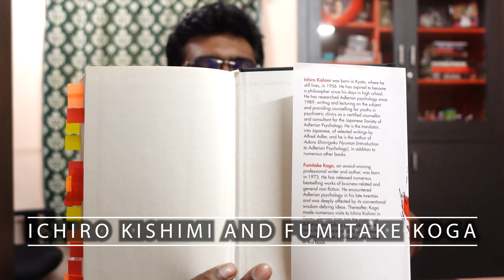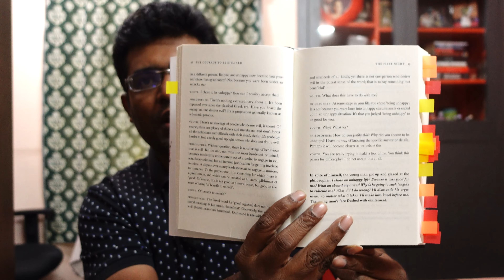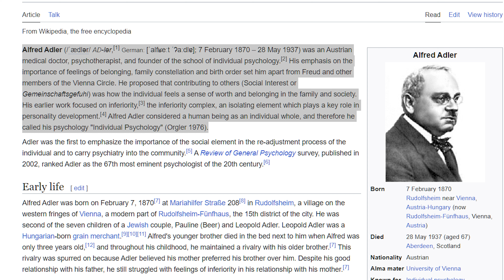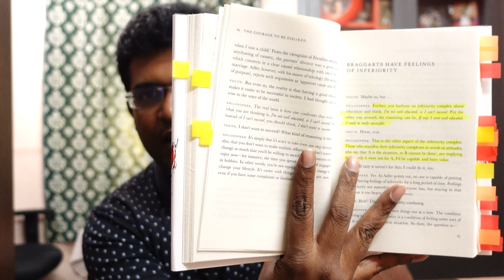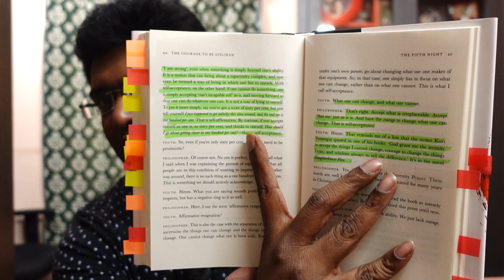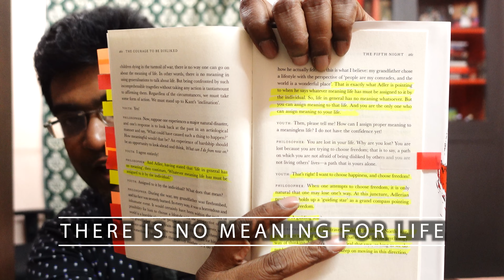The courage to be disliked by Ichiro kishimi and fumitake koga |Tamil Audio books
The courage to be disliked by ichiro kishimi tamil book summary
தமிழில் பிடிக்காத தைரியம் புத்தக சுருக்கம்

20ஆம் நூற்றாண்டின் உளவியல் ஜாம்பவான்களாகத் திகழ்ந்த சிக்மன்ட் ஃபிராய்டுக்கும் கார்ல் யுங்கிற்கும் இணையாக விளங்கிய மற்றொரு தலைசிறந்த, அதிகமாக அறியப்படாத உளவியலாளரான ஆல்ஃபிரெட் அட்லரின் உளவியல் கோட்பாடுகளை, இந்த நூல், ஒரு தத்துவஞானிக்கும் ஓர் இளைஞனுக்கும் இடையே நடக்கின்ற விவாதங்களின் வாயிலாக எடுத்துரைக்கிறது.

"The Courage to Be Disliked" is a self-help book written by Ichiro Kishimi and Fumitake Koga that presents a unique approach to achieving happiness and fulfillment. The book is based on the principles of Adlerian psychology, which emphasizes personal responsibility, individual freedom, and the importance of human relationships. The authors use a dialogue between a philosopher and a young man to explore various topics, including self-acceptance, the power of choice, and the role of social interest in personal growth. Through this engaging and thought-provoking conversation, readers are encouraged to let go of past traumas and negative beliefs, take control of their lives, and pursue their goals with confidence and courage. "The Courage to Be Disliked" has been widely praised for its refreshing perspective on psychology and its practical advice for living a fulfilling life. This video provides a brief summary of the book's key concepts and teachings, making it a valuable resource for anyone seeking to improve their mental health and well-being.

00:00 Start
00:45 About The Author
01:49 This Book makes you think
02:59 About Alfred Adler
03:51 Conversation between youth and Philosopher
05:00 Subjective thinking
06:10 Life is very simple
08:11 Root of all problems is the Interpersonal relationship
08:57 Cure for loneliness
10:06 Feeling of Inferiority vs Inferiority Complex
11:50 Inferiority complex is dangerous
13:27 What is a superiority complex
14:51 Life is not a competition
16:34 Comparison should be healthy
17:52 You will think everyone is your competition
19:34 Dont seek recognition from others
21:02 Other Problems are not your Own
23:36 Reward and Punishment Theory
25:01 Vertical vs Horizontal relationship
25:38 Self-acceptance vs Affirmation
27:24 Difference between Trust and confidence
29:28 All trauma is self-inflicted
32:24 Your Past determines your Present
33:41 There is no meaning for Life

📻Check out Latest Book summaries in Tamil from Spotify